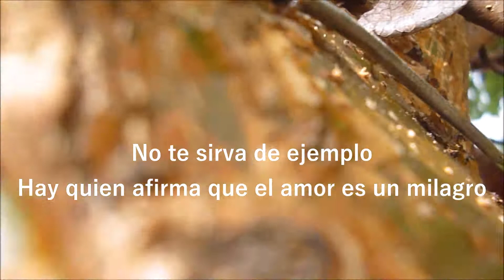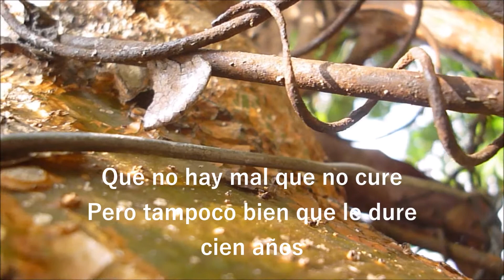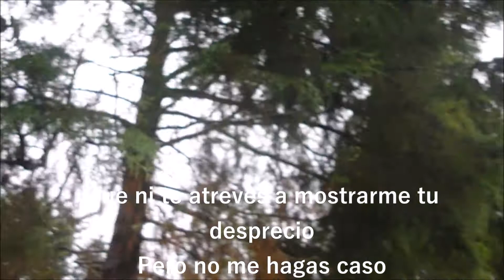SIN TU LATIDO CON LETRA -MANO A MANO- LUIS EDUARDO AUTE Y SILVIO RODRIGUEZ-TROVA ROMANTICA